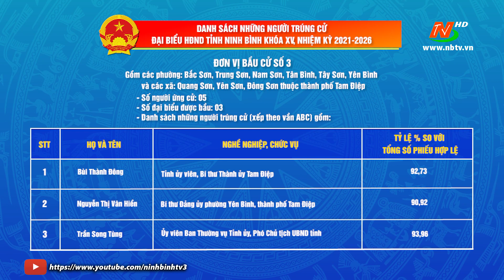Danh sách những người trúng cử Đại biểu HĐND tỉnh khóa XV nhiệm kỳ 2021 - 2026 - Đơn vị bầu cử số 3